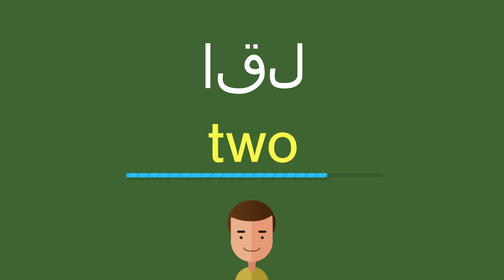كيف أقول اقل باللّغة الإنجليزيّة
كيف أقول بشكل صحيح اقل باللّغة الإنجليزيّة؟
ما هي التّرجمة الصّحيحة لكلمة اقل من العربيّة إلى الإنجليزيّة؟
كيف تكتب بشكل صحيح كلمة two?

شكرا جزيلا!